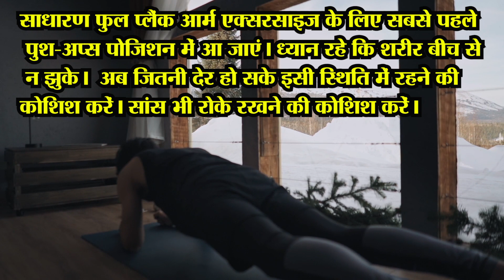रोज Plank करने से क्या होता है? Plank exercise benefits in hindi | plank exercise for belly fat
is video me ham aapko plank ke fayde ke bare me batane wale hai.